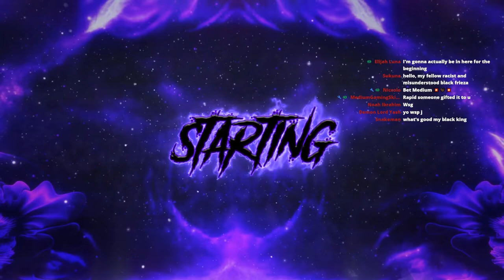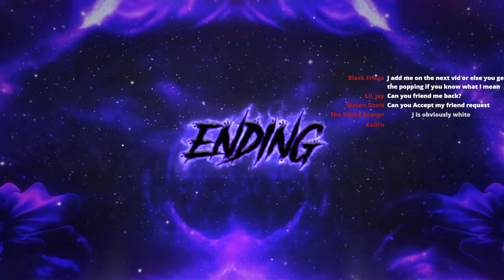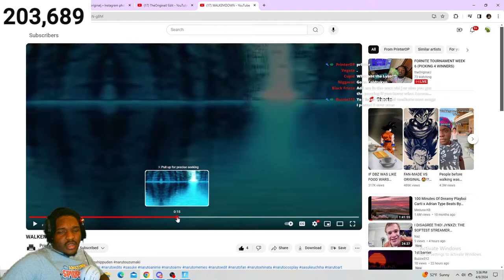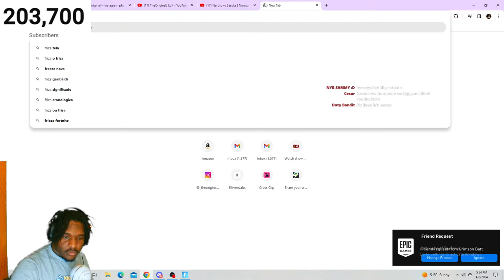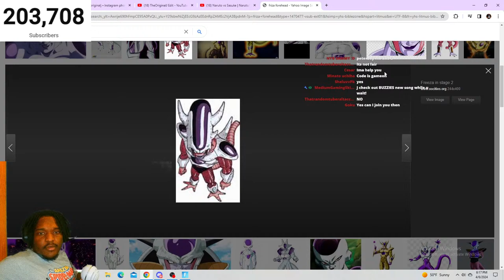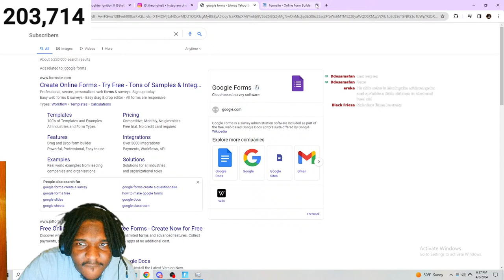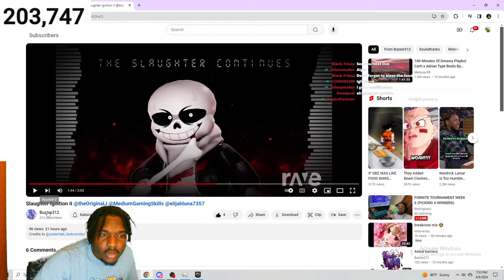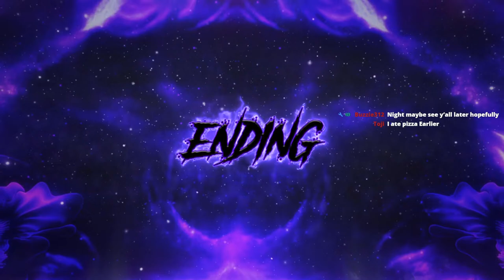FORNITE TOURNAMENT WEEK 6 (PICKING 4 WINNERS)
HOW TO JOIN:
Scroll down to to the games modes and the bottom left click custom key
Type in (ask in stream)
after go to region and put in NA-EAST
select the right game mode than ready up